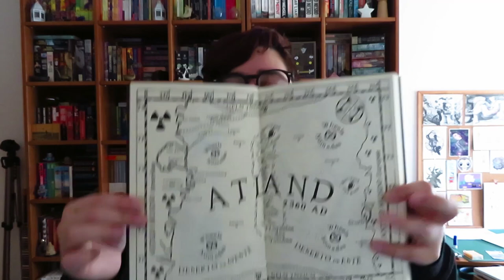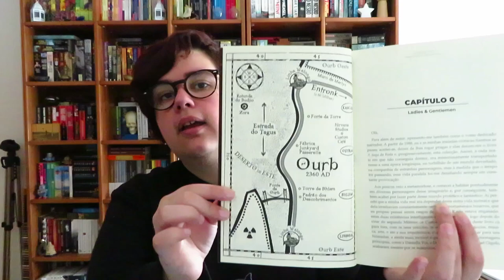Custom Circus (Volume 1) Mekanon de Michel Alex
📚 Livros mencionados!